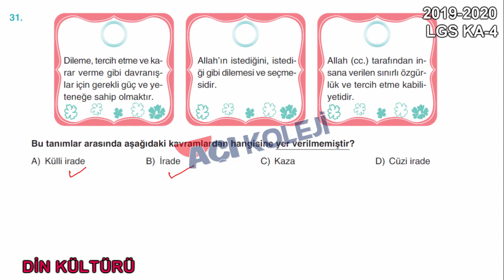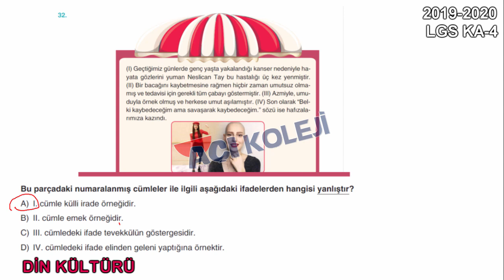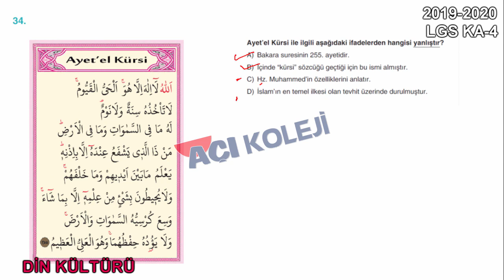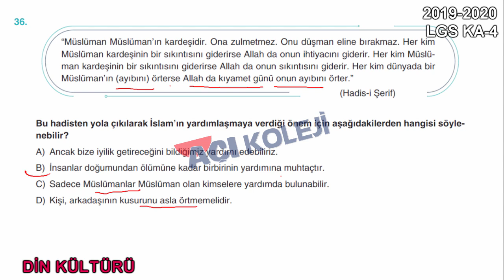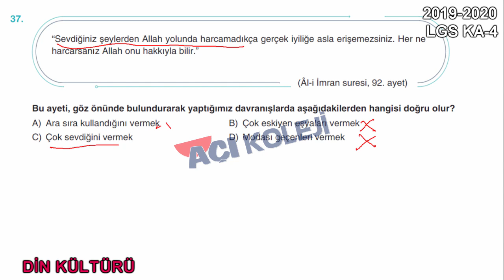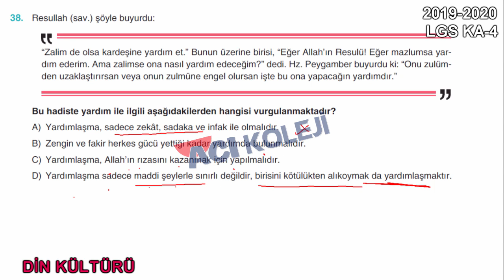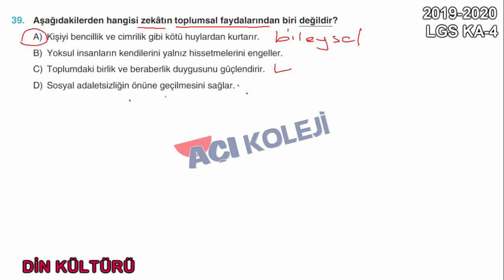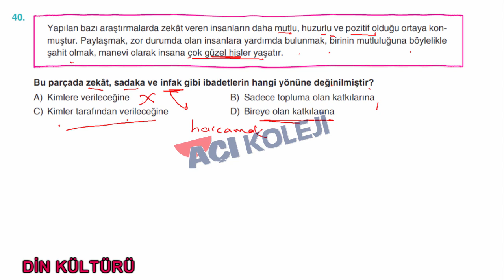8. SINIF BURSLULUĞA HAZIRLIK DENEME 1 DİN SORU ÇÖZÜMÜ